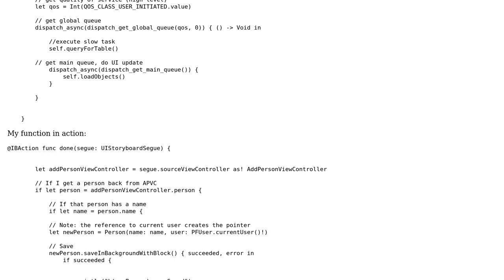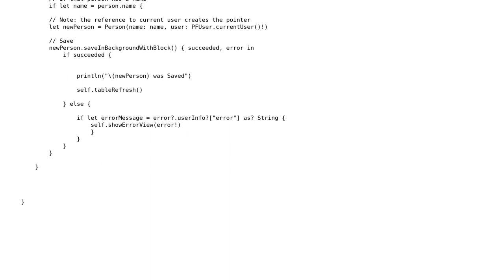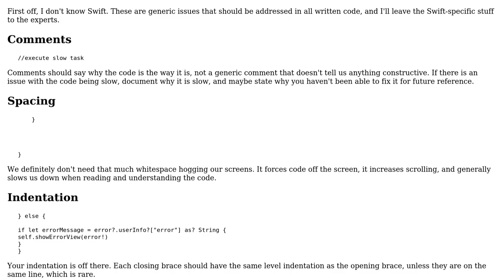Code Review: Using Grand Central Dispatch to fetch data from Parse.com and update UI asynchronously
With thanks & praise to God, and with thanks to the many people who have made this project possible! You are responsible for your own actions.